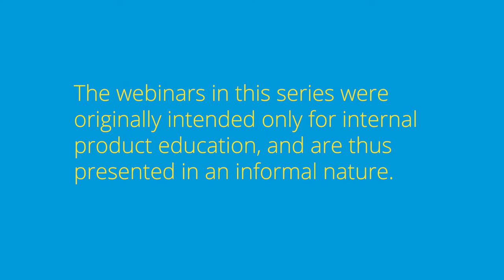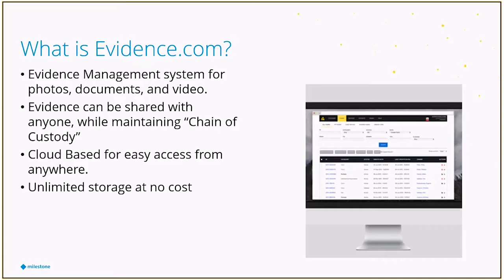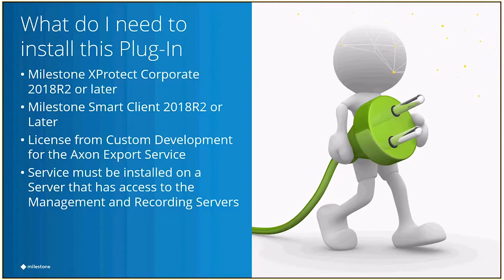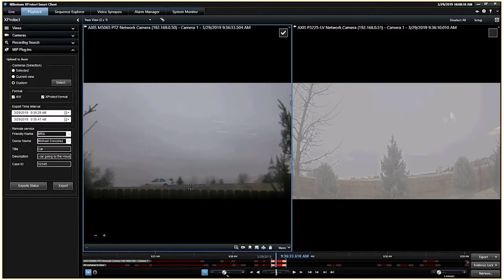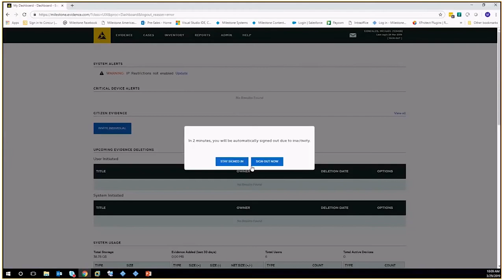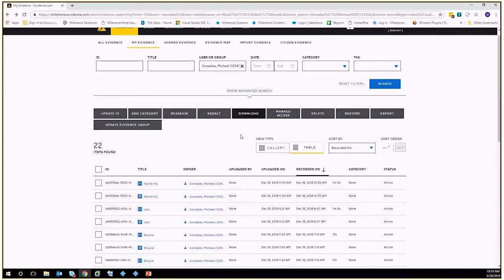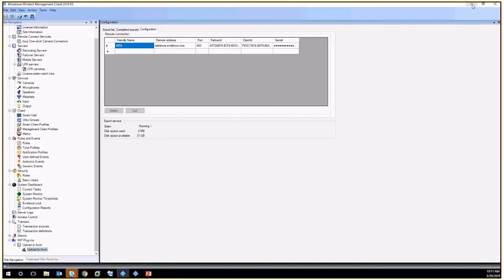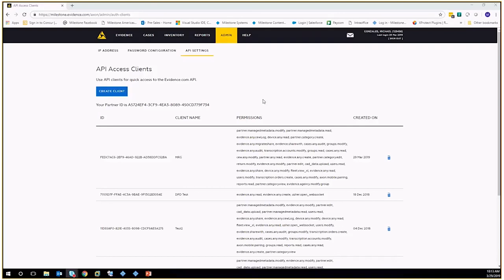Axon Export Plugin for Evidence.com